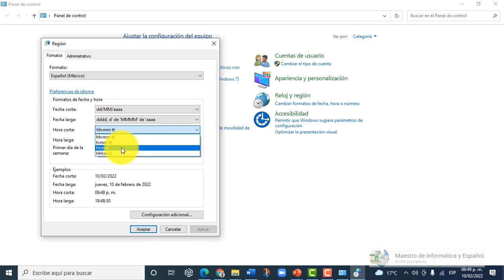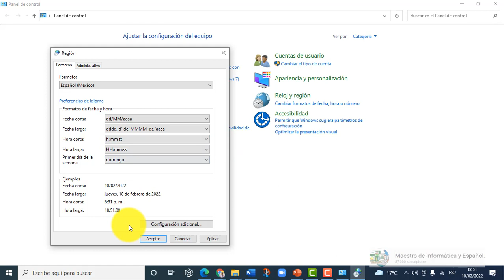COMO CAMBIAR RELOJ WINDOWS DE 12 A 24 HORAS O VICEVERSA